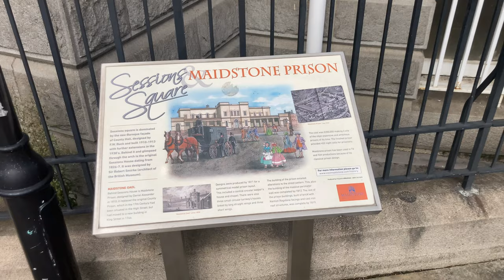An Afternoon Walk Along The Shopping Streets, Week St & Gabriel's Hill in Maidstone, Kent - Slow TV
We're back in Maidstone today walking the main shopping streets but first we'll start at HMP Maidstone before passing Kent County Hall and then onto King Street, where most of the main shops are. Once we reach the High St we'll cross over and head down Gabriel's Hill before taking a little extra trip to see Ye Old Thirsty Pig, one of the oldest buildings in Maidstone and then finishing the walk at All Saints Church down on the River Medway.

Filmed 1st October 2022.

== Chapters ==
00:00 Prison & County Hall
03:45 Dinosaur & Rail Station
05:00 Week Street
07:30 Old & New Buildings
10:50 Gabriel's Hill
13:45 Lower Stone Street
17:00 Knightrider Street
19:00 College Road

== Credits ==
4K Icon by Vecteezy.com
Speaker Icon by FreePik

Slow TV in 4k at 60fps with Binaural Audio